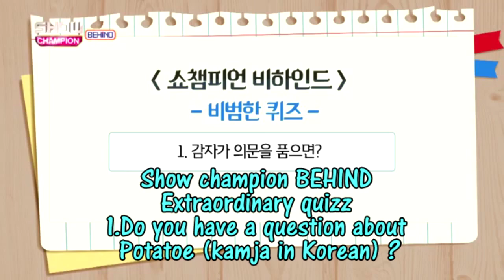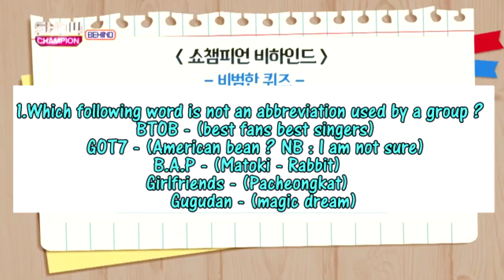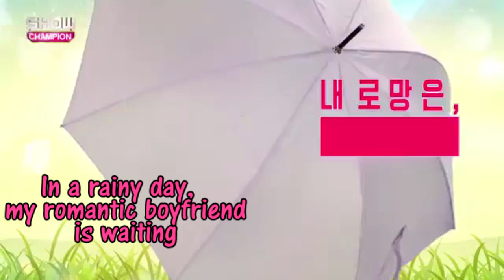💙 BTOB show champion behind ENG SUB 2017 funny game Kiss aegyo + Cleopatra game 비투비 키스 뽀뽀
BTOB show champion behind eng sub 2017 funny game Kiss aegyo backstage + Cleopatra game  비투비 키스 뽀뽀 Yah! will you do this ?
BTOB show champion behind eng sub
btob ilhoon fancy shoes LYRICS soon!!!